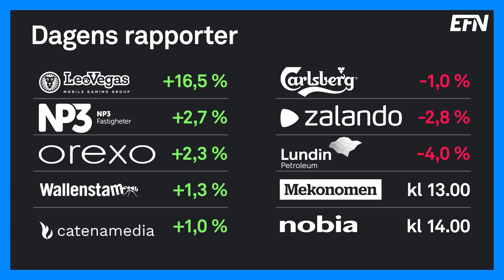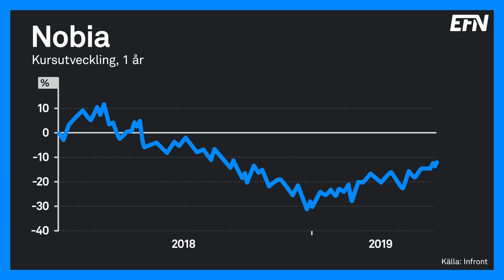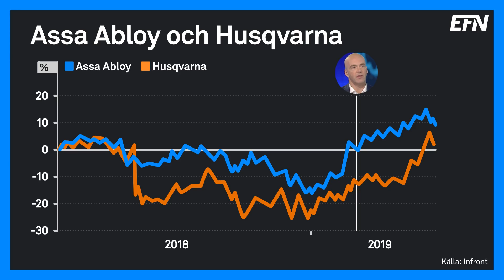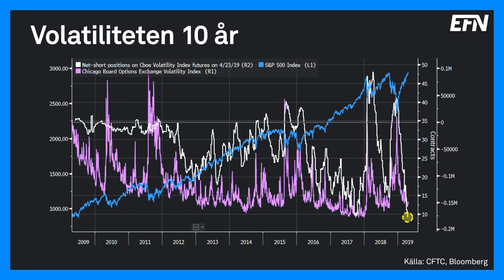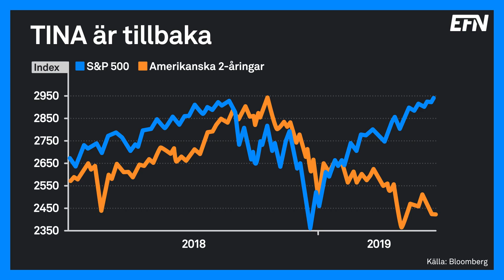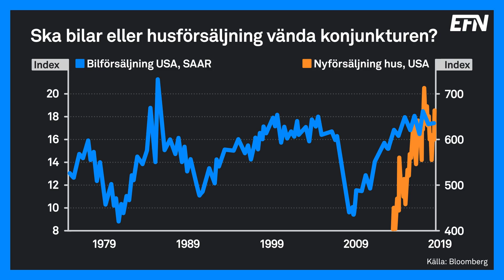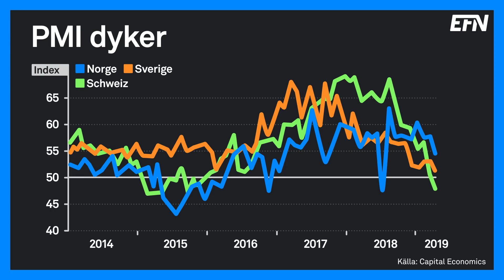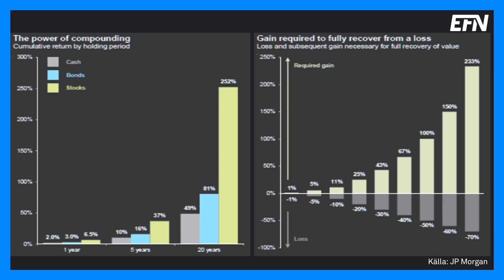”Ett turnaroundcase i köket” | Börslunch 2 maj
Nobia, Ericsson, Assa Abloy och Husqvarna är några av bolagen som avhandlas när Per Hedberg från Lancelot och Christina Lundmark från Handelsbanken gästar Börslunch. Dessutom snackas det volatilitet och PMI.